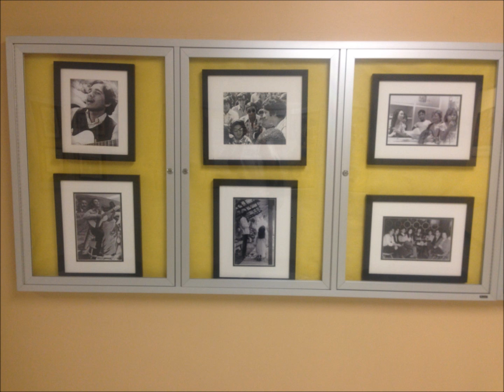CSUN Student Activism 1968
J210 Multimedia anniversary assignment